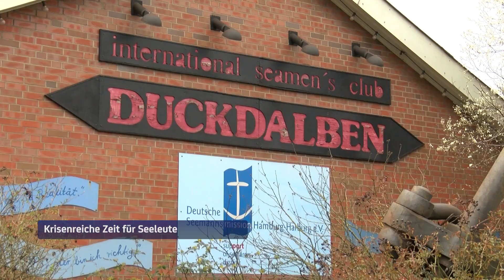Seemannsclub Duckdalben: Sicherer Hafen in Krisenzeiten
Am Seemannsclub Duckdalben ist heute eine neue Admiralitätsflagge gehisst worden. Damit wird die wichtige Arbeit der Seemannsmission gewürdigt - denn auch die Matrosen sind von den aktuellen Krisen der Welt stark beeinträchtigt.